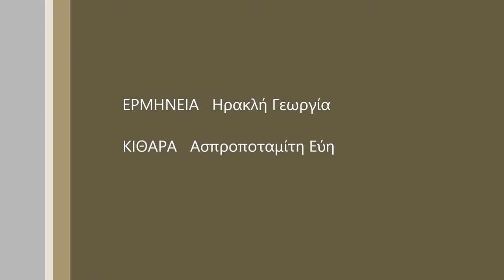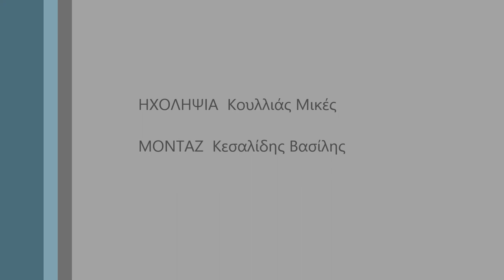Όμορφη Πόλη - Γεωργία Ηρακλή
Τίτλος: Όμορφη Πόλη
Μουσική: Μίκης Θεοδωράκης
Στίχοι: Γιάννης Θεοδωράκης
Ερμηνεία: Γεωργία Ηρακλή
Κιθάρα: Εύη Ασπροποταμίτη

Απόσπασμα από την πρώτη μουσική εκδήλωση του Σωματείου "Οι Φίλοι του Ναυτικού Μουσείου Καλύμνου" με τον τίτλο "Το Ξεκίνημα".

1η Σεπτεμβρίου 2013